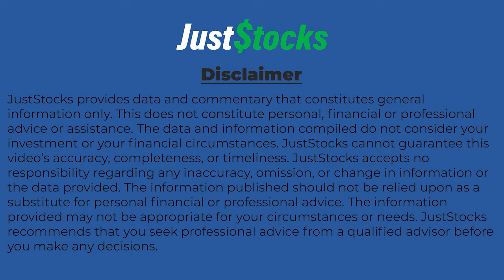Corazon Mining MD Talks JustStocks Video Through New High Grade Zinc Acquisition In Canada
Corazon Mining Limited (ASX: CZN) MD Brett Smith speaks with JustStocks Video following news the company has entered into an agreement for the acquisition of three drill-defined zinc-copper-gold deposits nearby its 100% owned Lynn Lake Nickel-Copper Cobalt Sulphide Project in Canada.